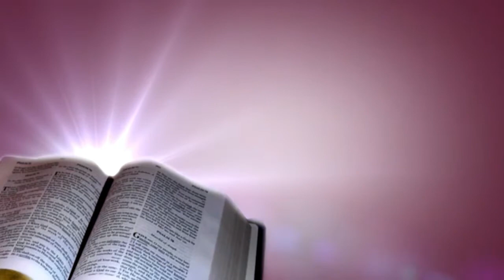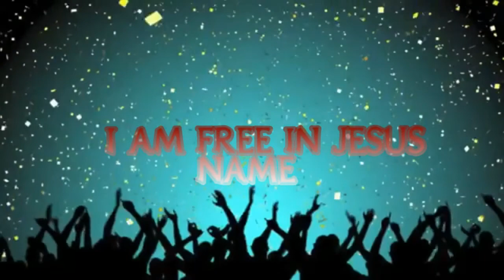እህት AZEB ወልዴ መዝሙር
Ameletekute